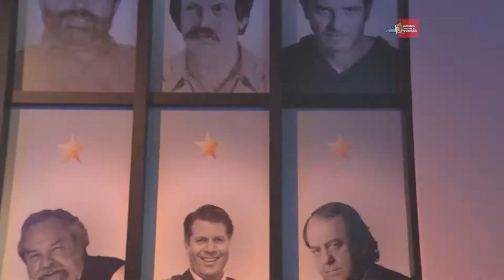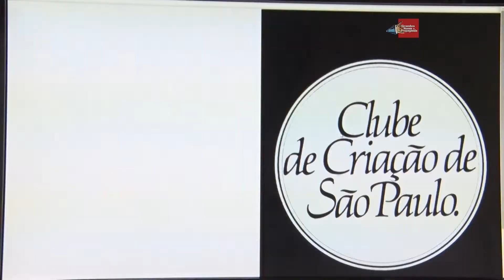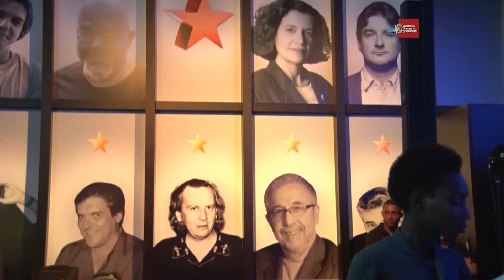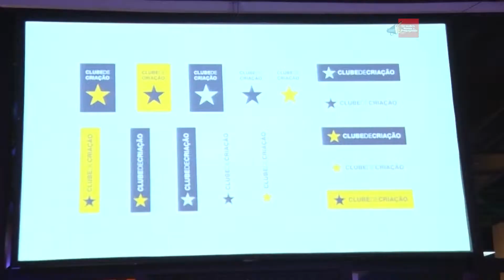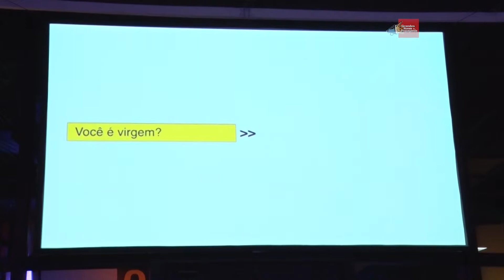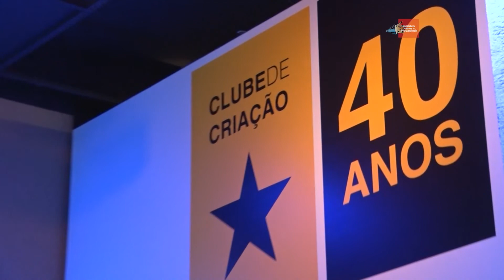Clube de Criação completa 40 anos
A celebração do aniversário do Clube de Criação, entidade que busca valorizar e preservar a criatividade da propaganda brasileira, reuniu membros e ex-presidentes para anunciar a sua nova marca, além de apresentar as novidades previstas para este ano.

Para conferi-las, assista entrevistas com:
Fernando Campos - Presidente do Clube de Criação
Washington Olivetto - Chairman da WMcCann e Chairman do McCann Worldgroup para América Latina e Caribe
Ana Carmen Longobardi - Ex-presidente do Clube de Criação